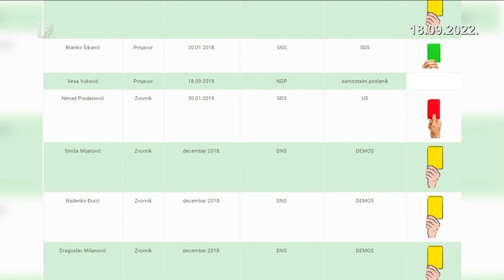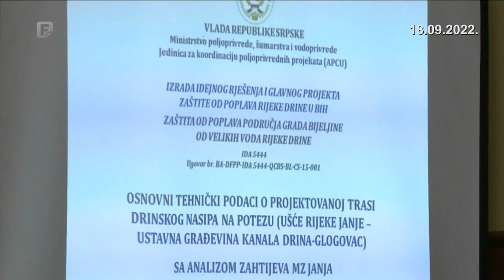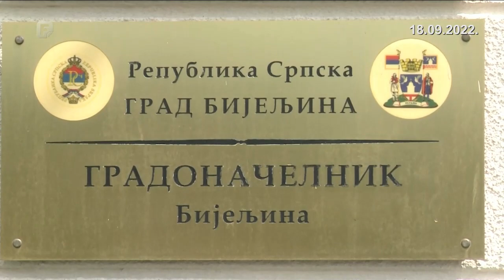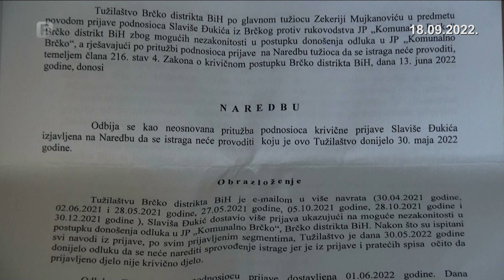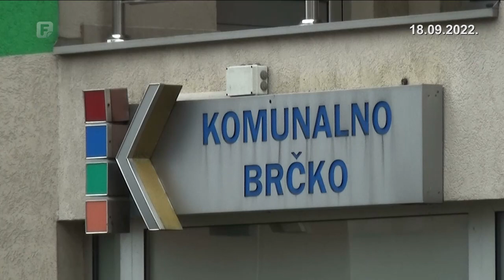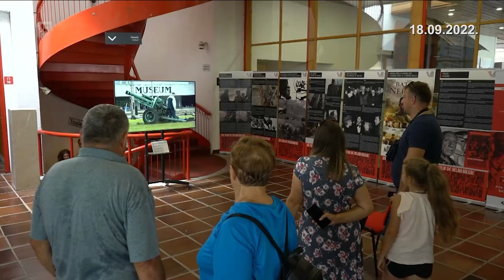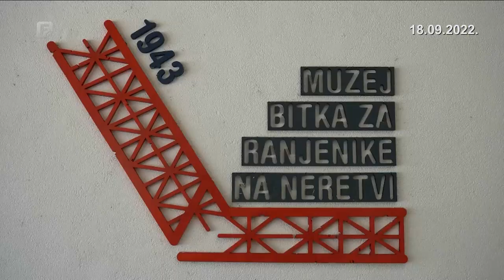Dnevnik 2 18.09.2022.